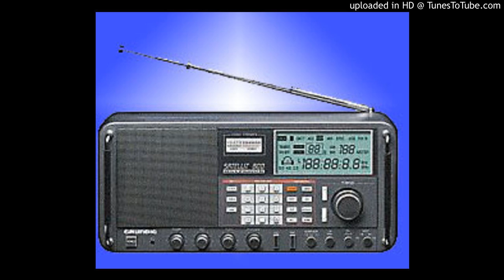"AMARASO YINZIRAKARENGANE MURI JENOSIDE YAKOREWE ABATUTSI MU RWANDA ARATABARIZA IMANA MU GITAKA "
Radio Inyabutatu Shortwave 18th of April 2015